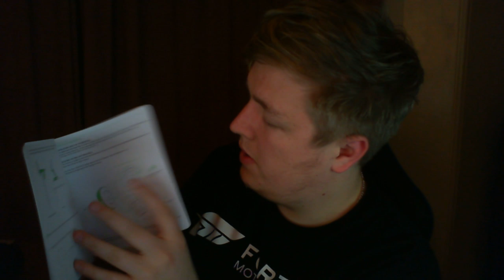Razer Kiyo Unboxing - Best webcam for streamers!!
Designed and tested by top streamers, the Razer Kiyo is a desktop streaming camera with a powerful, multi-step ring light that you can dim or brighten on command, with the ability to stream at 60 fps for full gaming fidelity. It’s the perfect camera for professional streaming.

SOCIAL LINKS!

COMPUTER SPECS!
-AMD Ryzen 1700
-GTX 970 SLI
-Asus Nvidia GeForce GTX 970 Strix Graphics Card
-HyperX FURY Series 8GB (2x 4GB) DDR3 2400MHz (Will update)
-GIGABYTE GA-AX370 Gaming 5
Elgato HD60 pro
-WD 1TB 3.5 inch Internal Hard Drive
-Windows 10
-850 EVO SSD
-NZXT h440

-Razer Deathadder Chroma Gaming Mouse
-Razer Blackwidow Chroma Mechanical USB Gaming Keyboard
-Razer Kraken Chroma V2 7.1
-Razer Goliathus Standard Speed Mouse Mat Fragged
-Blue snowball
-Microphone Suspension Boom Scissor Arm Stand Recording
-GT OMEGA PRO XL Racing office chair